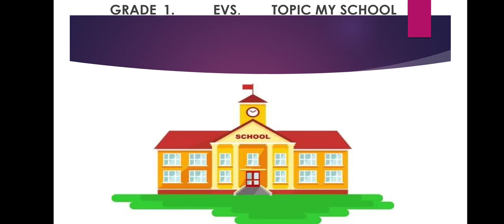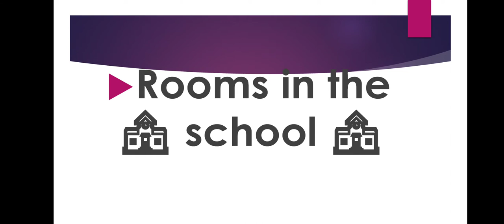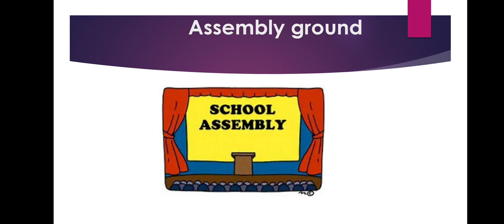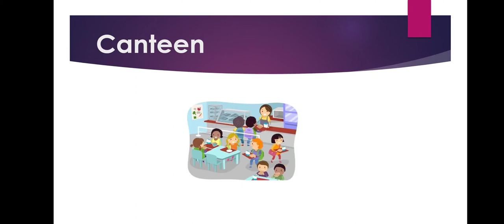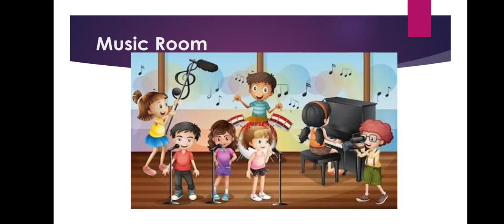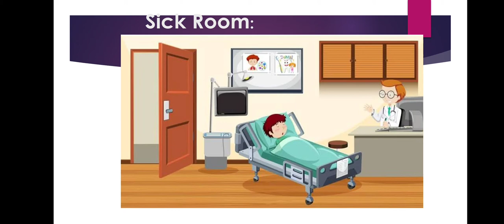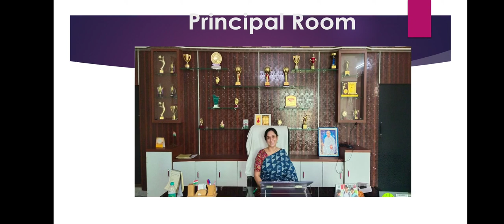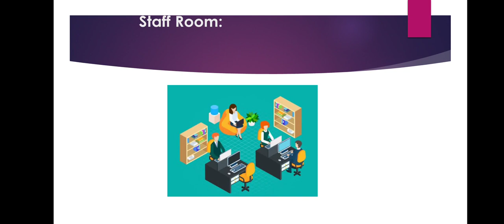MY SCHOOL/EDUCATIONAL VIDEO FOR KIDS/INGENIOUS PLATFORM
staff room
principal room
music room
class room
assembly hall
school infrastructure
sxhool building

please give your valuable feed back in the comment box and please tell us if you want the video of perticular topic...